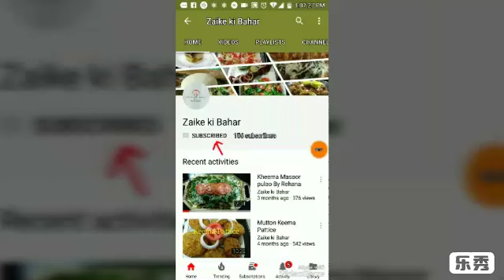Chicken Malai Tikka boti